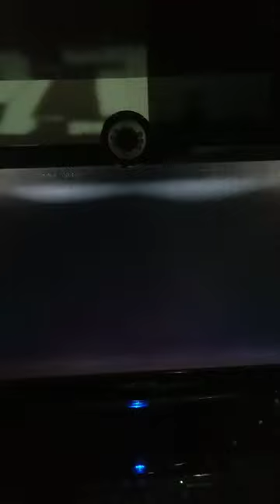Caucasus wars (Countryball animation)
This is special for @ÞörmsjælðArchive, @MarshiDraws24 and @_Jose-Tubby-Studios_